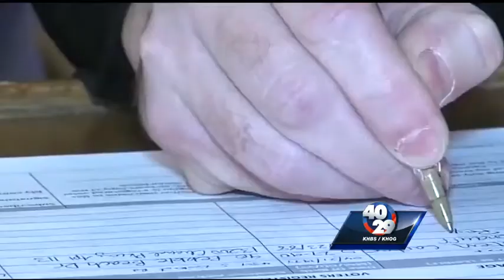Arkansas minimum wage increase proposal gets endorsement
Senator Mark Pryor says he's for the proposal to pay Arkansans more, but what does his opponent, Tom Cotton, think about it?